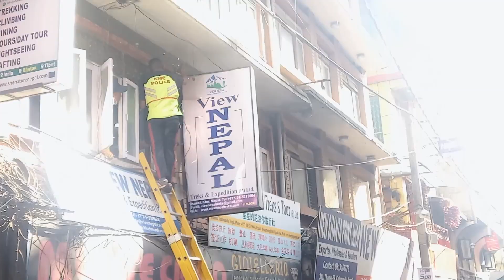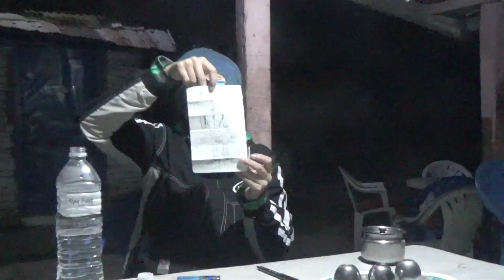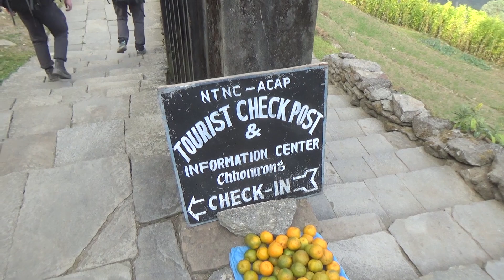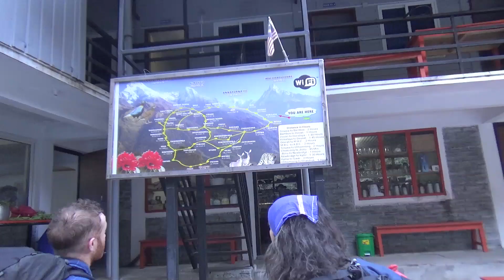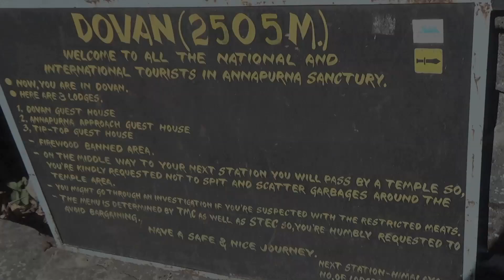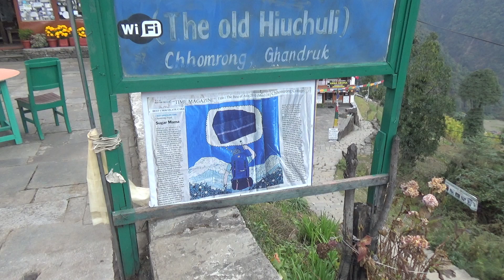Annapurna Base Camp Trek, Nepal. Combined Ep 217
On short notice I decided to visit Nepal to promote my new Trekking Nepal app and while in-country I figured a short trek was called for. So, for this adventure I decided to do the 7-day Annapurna Base Camp Trek (also called the Sanctuary Trek). This series starts in Kathmandu (with Banksy graffiti perhaps), busing to Pokhara and then trekking into the Annapurna Sanctuary.

Get the GPS & Map details on this and many more Nepal treks by downloading the Trekking Nepal app from one of these fine stores.

Video Details:

I return to Kathmandu after 6 years
and I find politics is still prevalent.
But lots of other things are changing.
And religion is still active
and manual labor remains.
Small vendors still thrive.
As does sports.
A balance of control & chaos.
Time to go to Pokhara.
Rest stop entertainment.
Pokhara is the jump off point for the Annapurna treks.
Meet Ollie & Cassie, my trekking volunteers.
Did you finish all your administration?
Yeah.\NDid you finish all your administration?
Yeah.
Tomorrow we go up.
We start the trek at Phedi.
At some point we need to find out the name of this town.
Dhampus?
This is Damascus?
Ollie has a new and squeaky backpack.
You teach them early to work for a living.
You have a nice room or not so nice room?
Yeah, nice room.
How's your room?
She said not so nice.
Day 2 of our ABC Trek.
Where's the cook pot?
We're going to have a tea break.
We have a good tea.
Wow
I hear the bus on the other side of the valley.
Wi-Fi. Where?
In Himalpani.\NWi-Fi. Where?\NWi-Fi. Where?
Wi-Fi. Where?
In Himalpani.
Oh wow.
That's what it says.
Bag making.
4 Nepali minutes.
Everything you need guys.
After dinner we play kids games.
Day 3 of our ABC Trek.
Zig-Zag time.
(Panting for breath)
That's a group I don't want to be in.
So how is lunch?
Nice.
Get me a pair of those.
We found a checkpoint.
How come you look so whooped and she looks so casual?
Three's just a lot more steps ahead. That's all.
Just another 100m up.
End of day 3.
Day 4 of our ABC Trek.
Time to pay the tab.
Buddhist observation post?
This is the morning workout after the morning?
Ohmmm
How are those nuts?
Chewy?
Yeah?
Are we there yet?
And Deurali is only 1.5 hours from here?
And it is only\NAnd Deurali is only 1.5 hours from here?\NAnd Deurali is only 1.5 hours from here?
And it is only
1.35
We have time for tea.
Tea then we go for it.
Are you OK down there?
Kimie adds Vendy to the troop.

Smartsound Scores:
 Part 1 Core Foundation -  Julie’s Place - First Set - Full
 Part 2 Core Foundation -  Julie’s Place - Cool Beans - Dialogue
 Part 3 Core Foundation -  Julie’s Place - The Heights - Light
 Part 4 Core Foundation -  Julie’s Place - Meanwhile - Trio
 Part 5     Core Foundation -  Julie’s Place - Hey Floyd -
 Part 6 Core Foundation -  Julie’s Place - Bud - Lead